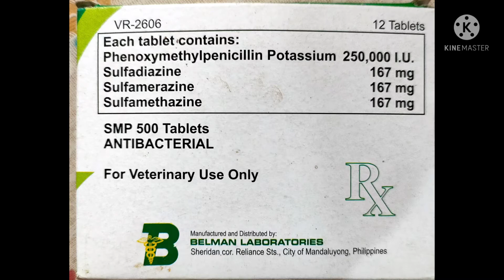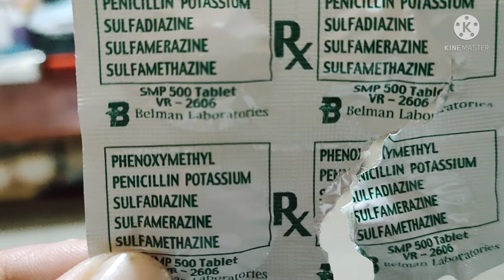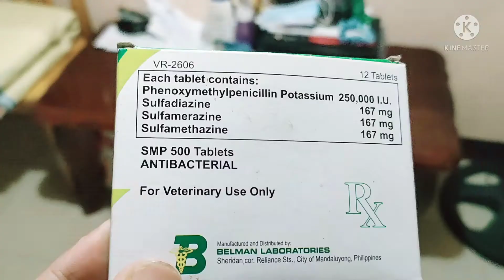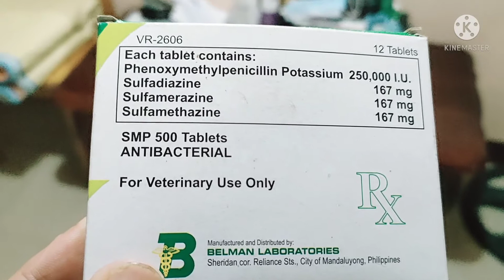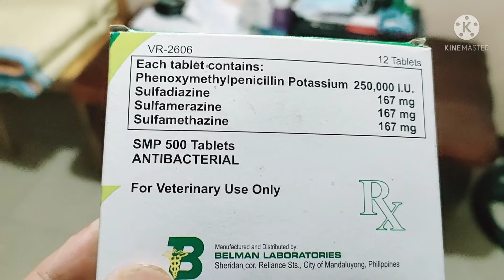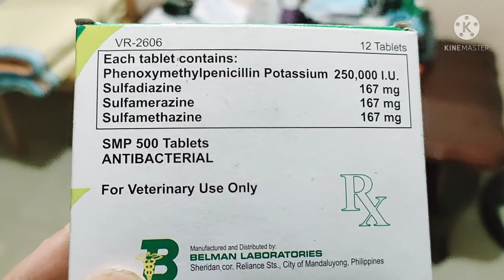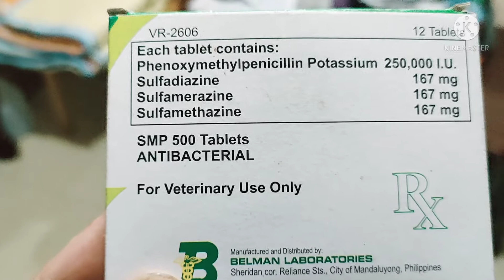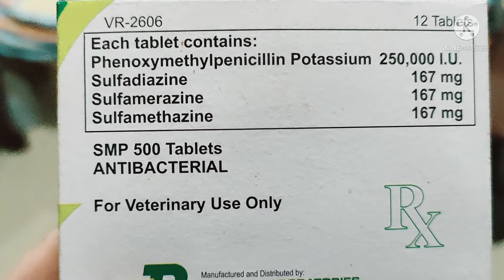Paano Gamutin ang pusang nagsusuka, nanghihina at may plema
Ang pusa naming si Gerger ay nagkasakit nagsuja at nanghihina. Thanks!